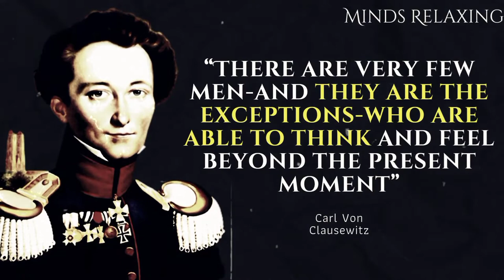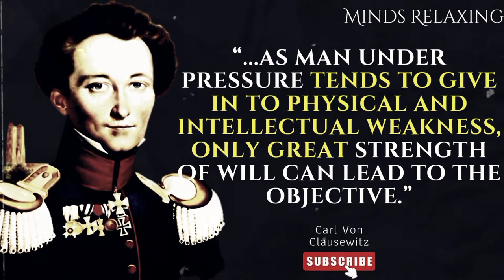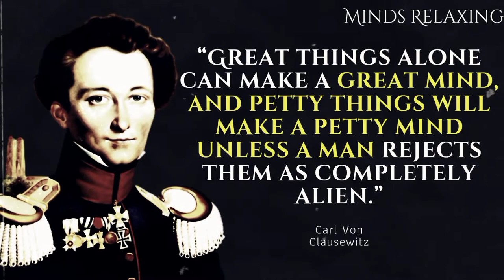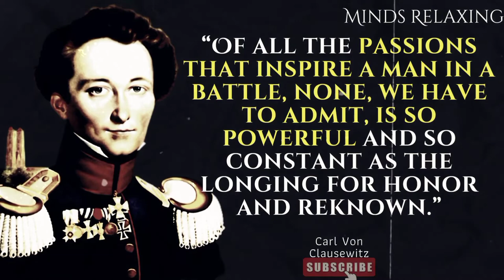Carl Von Clausewitz: Rules on Warfare and Power Powerful Carl von Clausewitz Quotes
Carl Philipp Gottfried von Clausewitz was a Prussian general and military theorist who stressed the "moral", in modern terms meaning psychological, and political aspects of waging war. His most notable work, Vom Kriege, though unfinished at his death, is considered a seminal treatise on military strategy.

Please... if you find anything that belongs to you and should be taken down before you claim it on YouTube

quotes, wise quotes, quotes of great persons quotes, about life life changing quotes, inspirational quotes, quotes about

motivation,,quotes,poems,poetry,speeches,wisdom,self-help,inspirational,stoicism,motivational,speeches